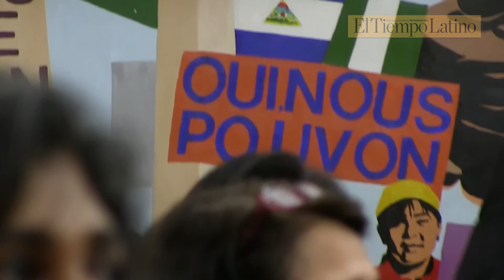Luis Gutierrez, Congresista en CASA - El Tiempo Latino